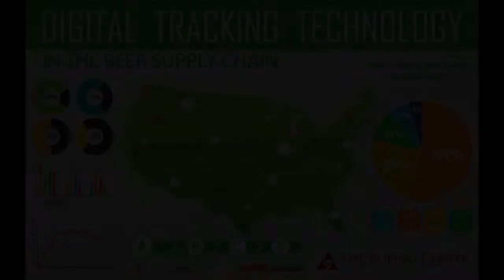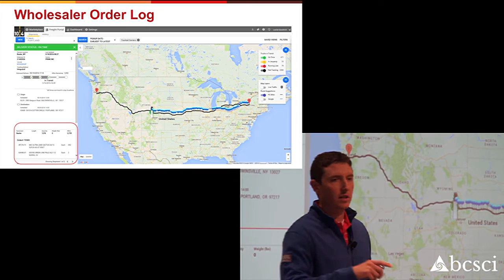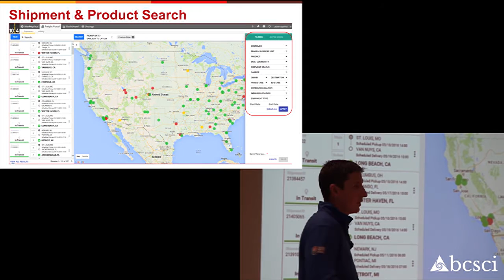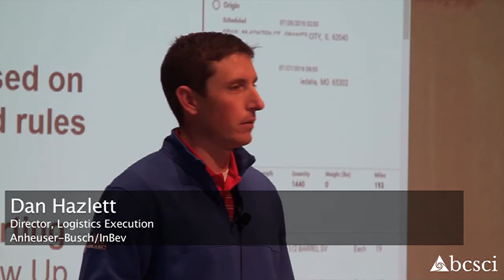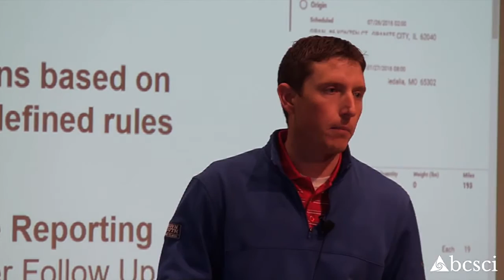Digital Tracking Technology in the Beer Supply Chain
A look into some of the innovative technology Anheuser-Busch InBev is using to provide greater visibility into their supply chain